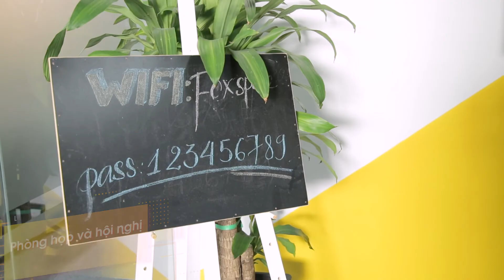FOX SERVICED OFFICE - Dịch vụ cho thuê Phòng họp & Hội nghị